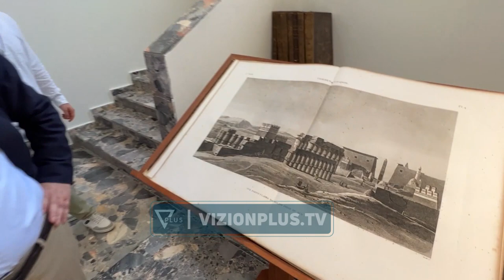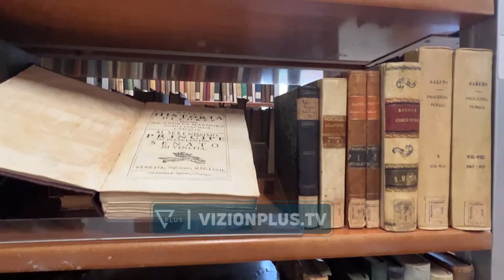Qendra e librit “Sotir Kolea”/Të apasionuarit pas leximit,akses në botime të shumta e të rralla -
Biblioteka e vjetër e kryeqytetit, tashmë Qendra më e re e librit “Sotir Kolea”, do të jetë e hapur për të gjithë studentët, lexuesit dhe studiuesit të cilët do të mund të kenë qasje ndaj librave të rrallë, të rezervuar e të pazbuluar, shumica, pjesë e bibliotekave personale të konfiskuara gjatë komunizmit. Kryeministri Rama, i shoqëruar nga Ministrja e Kulturës Elva Margariti dhe drejtori i Bibliotekës Kombëtare, Piro Misha, vizituan këtë njësi restaurimi të Fondit të Bibliotekës Kombëtare, e cila do të shërbejë edhe si një qendër kulturore moderne multifunksionale. ELVA MARGARITI MINISTRE E KULTURES “Kjo do të jetë një hapësirë për të gjithë studiuesit e huaj, për të gjithë studentët shqptarë por mbi të gjitha edhe për të gjithë ne, sepse kemi zbuluar fonde të reja, të pazbuluara më parë. Ka qënë tërmeti ai që na bëri të fillojmë dhe të merremi, stafi i bibliotekës është angazhuar për të bërë të gjithë risistemimin e librave.” Në një sallë të posaçme gjenden pajisje të teknologjisë së lartë e moderne, të cilat do të ndihmojnë në konservimin dhe aksesimin e librave online. PIRO MISHA DREJTOR I BIBLIOTEKËS KOMBËTARE Po bëjmë rindërtimin e disa autorëve. Ndërsa janë mijëra vepra që kanë nevojë të restaurohen.  Qendra “Sotir Kolea” mban emrin e një personaliteti të kulturës shqiptare, i cili si drejtues i Bibliotekës Kombëtare të Shqipërisë gjatë periudhës 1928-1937, dha një kontribut të veçantë në hedhjen e bazave të bibliotekonomisë në Shqipëri, si dhe për pasurimin e koleksioneve bibliotekare me materiale albanologjike.